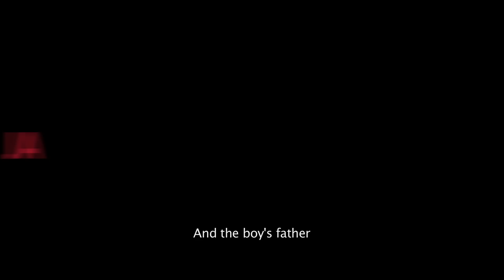Love and Other Troubles - Official Trailer (English Subtitles)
Trailer for LOVE AND OTHER TROUBLES, an almost romantic comedy produced by Bronson Club. Ville (Jussi Nikkila) is a downbeat former child star who's successfully avoided his womanizing rock 'n' roll dad (Ville Virtanen) for years. Everything changes when his dad moves into his flat and they both fall in love with the same American line-dancing teacher (Emilie de Ravin). LOVE AND OTHER TROUBLES is directed by Samuli Valkama and written by Valkama and Katri Manninen. Coming in 2012!